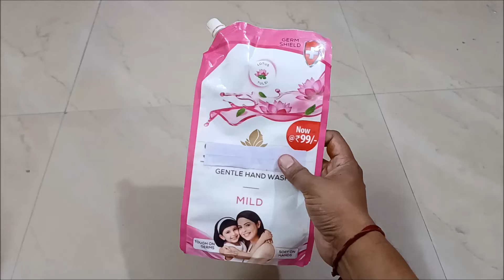Handwash Refill Pack Making Formula - हैंडवॉश रिफिल पैक बनाने का फॉर्मूला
This video describes the process of manufacturing very low cost handwash refill pack or cheapest handwash liquid pouch.

Handwash Concentrate
DM Water
Sodium Chloride
Food Color Liquid
Fragrance Oil